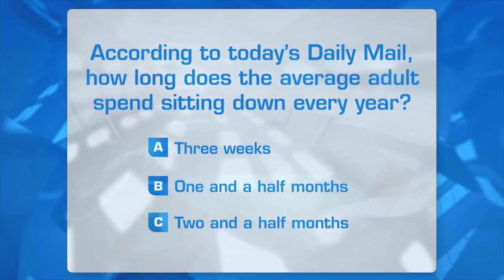Matthew makes Michael Bolton feel uncomfortable...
'The Wright Stuff' is on television every weekday at 9:15am until 11:15am, Channel 5.